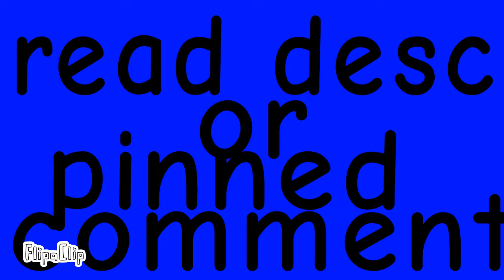New SCRATCH PROJECT with Prize!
Check my animation made with FlipaClip (yes thanks flipaclip for crediting yourself)